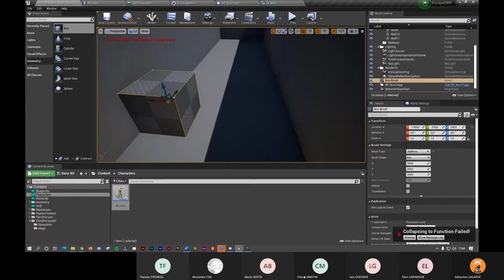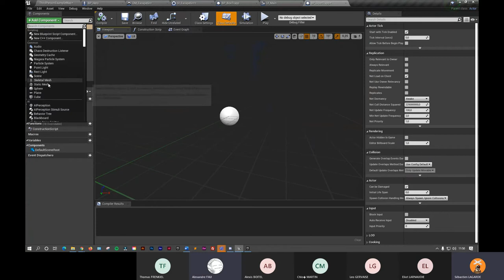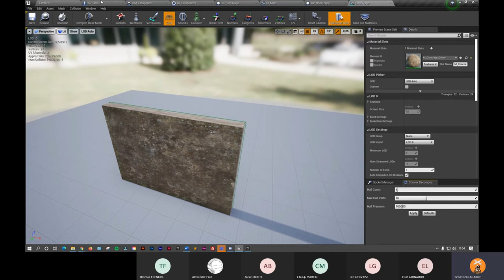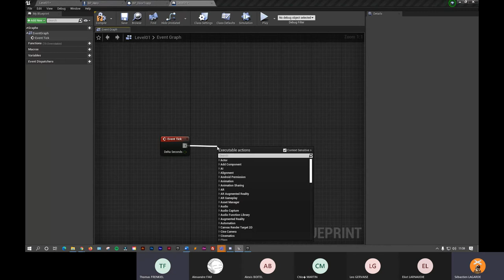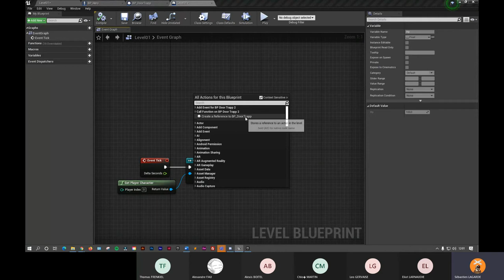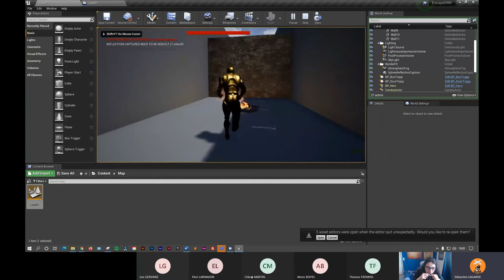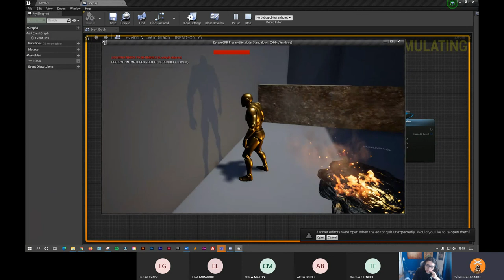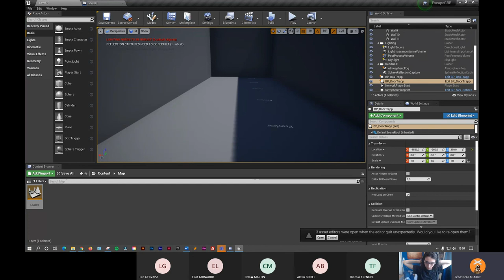RPG#4 Unreal Engine "Exercice : Faire monter un mur en perdant des points de vie"